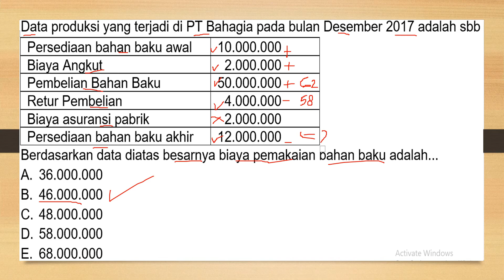Latihan Soal Menghitung Pemakaian Bahan Baku Pada Perusahaan manufaktur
Video ini berisi tentang Latihan Soal Menghitung Pemakaian Bahan Baku

Untuk kelas XII Akuntansi